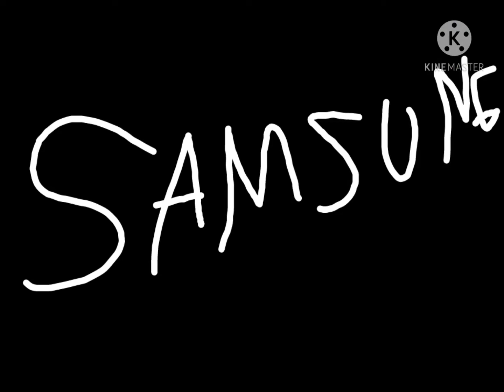Samsung galaxy S1 low battery